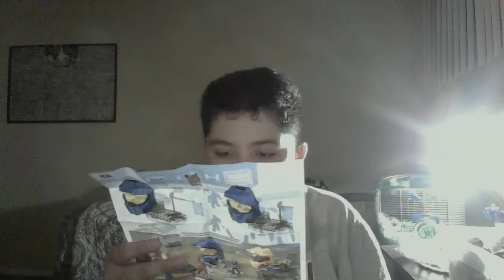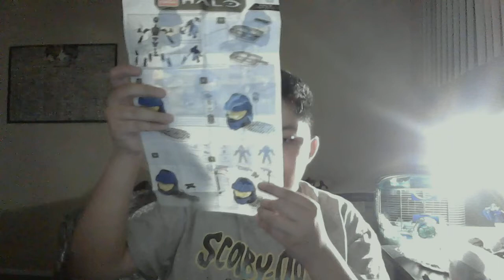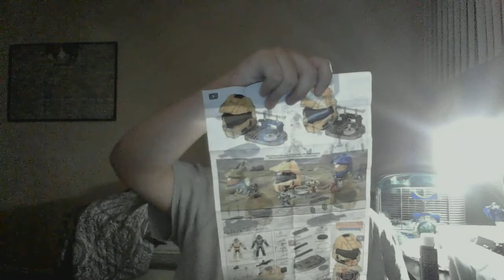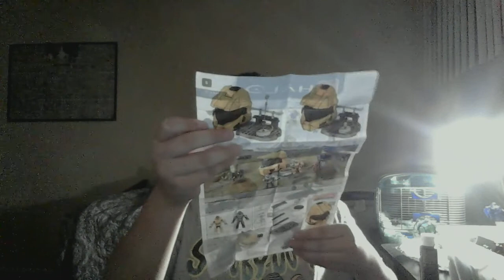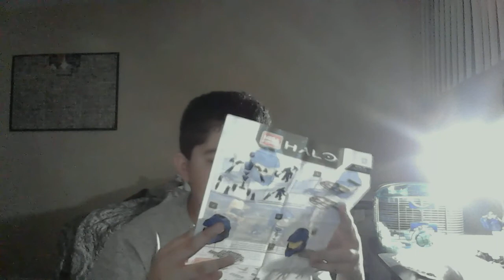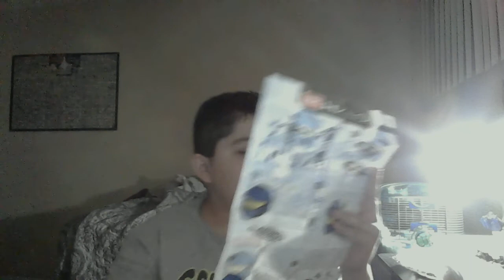halo 6 infinite mega constux ctf and skull control set unboxing and review